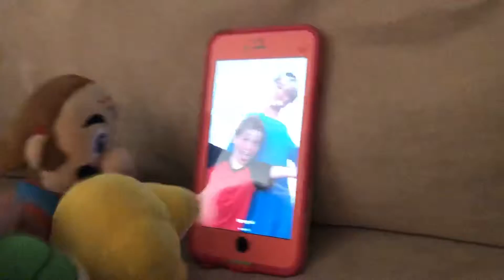Joseph’s 10th Birthday!